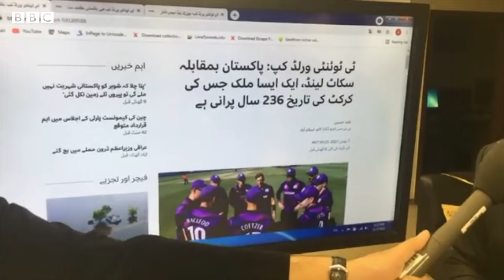World T20 Pak vs Sco: How important match it is for Pakistan? - BBC URDU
پاکستان اور سکاٹ لینڈ کے درمیان جاری میچ کی اہمیت کیا ہے۔
جانیے بی بی سی اردو کے فیس بک لائیو میں۔۔۔